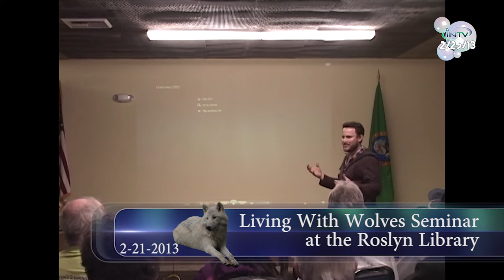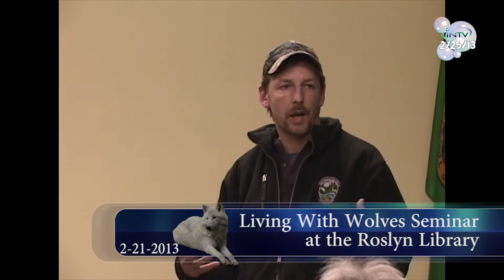INTV Team Action News February 25th 2013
INTV Team Action News February 25th 2013  Great Stories this Monday
Wolf Meeting
New Barn Quilt going up in the U.K.C.
Vintage Snowmobile Run
Find out all the GREAT EVENTS happening this WEEK!!